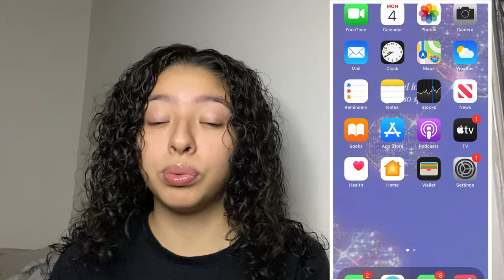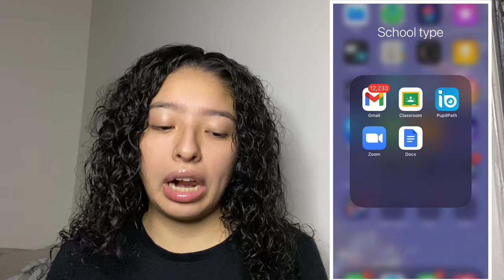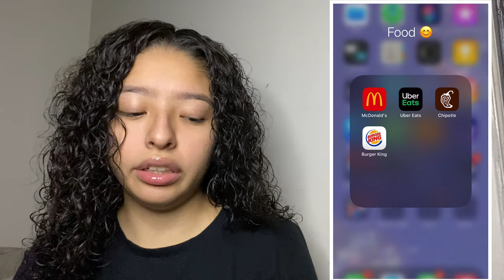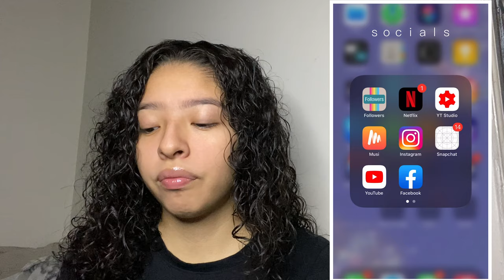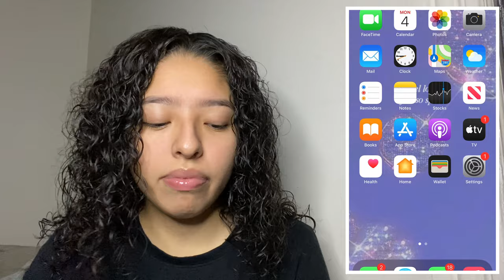WHATS ON MY IPHONE *IOS 14 (iphone 12 pro max ) 📱